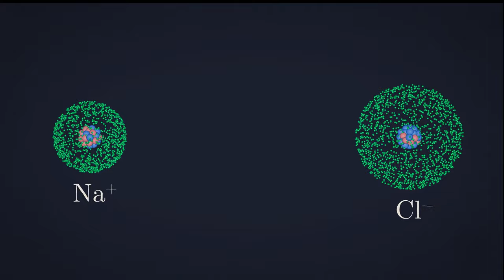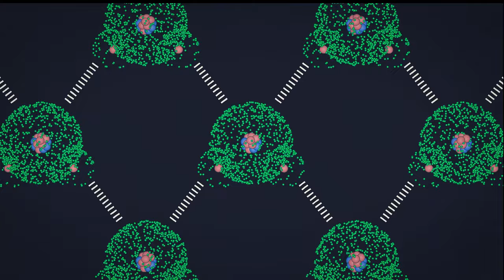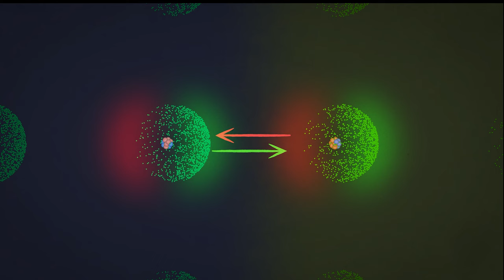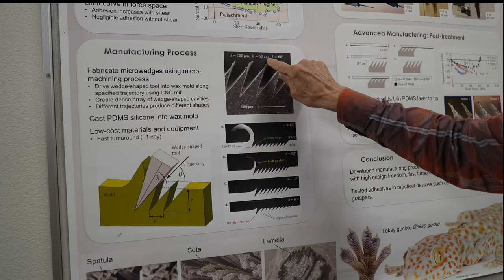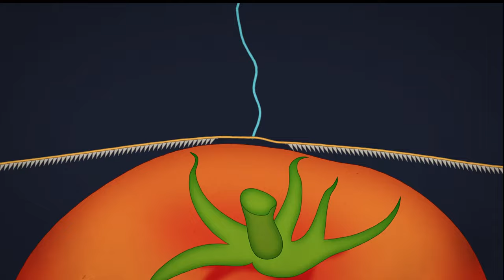Tape जो तब ही चिपकता है जब आप चाहो । Artifical Gecko Skin Tape That Stick Only Want it to .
ये Silicon से बनी हुई artificial gecko skin हमे Spider man की तरह building पर चढ़ने की काबिलियत दे सकती है।

Dr. Mark Cutkosky, Tony Chen, Amar Hajj-Ahmad, और बाकी  Biomimetics और standford की dextrous manipulation lab  का धन्यवाद हमें artificial gecko skin की असली तागत दिखाने के लिए।

References:

Russell, A. P., Stark, A. Y., & Higham, T. E. (2019). The Integrative biology of gecko adhesion: historical review, Current understanding, and grand challenges. Integrative And comparative biology, 59(1), 101-116.

Hajj-Ahmad, A., Suresh, S. A., and Cutkosky, M. R. (June 6, 2021). “Cutting to the Point: Directly Machined Metal Molds for Directional Gecko-Inspired Adhesives.” ASME.J. Micro Nano-Manuf. Doi:

Kerst, Capella F., “Gecko inspired adhesives : permanent Practical manufacturing, new materials, and Applications,” PhD Thesis, Stanford Universisty,December 2020.

Suresh, S.A., Kerst, C.F., Cutkosky, M.R., Hawkes, E.W.“Spatially variant microstructured adhesive with one-way Friction.” Journal of the Royal Society Interface. 2019.Doi: 10.1098/rsif.2018.0705

Glick, P., Suresh, S.A., Ruffatto III, D., Cutkosky, M.R.,Tolley, M.T., and Parness, A. “A soft robotic gripper with Gecko-inspired adhesive.” Robotics and Automation Letters. 2018. Doi:10.1109/LRA.2018.2792688.

Christensen, D.L., Hawkes, E.W., Suresh, S.A., Ladenheim,K. and Cutkosky, M.R., “UTugs: Enabling Microrobots toDeliver Macro Forces with Controllable Adhesives,ICRA 2015 (preprint).

Hawkes, E. W., “Applying Dry Adhesives to the RealWorld, Ph.D. thesis, Stanford University, 2015.

Written by Derek Muller & Petr Lebedev
Edited by Trenton Oliver
Animation by Ivy Tello
Filmed by Derek Muller, Raquel Nuno & Albert Leung
Additional video/photos supplied by Pond5 &Getty Images
Exec. Produced by Derek Muller, Petr Lebedev, and Emily Zhang